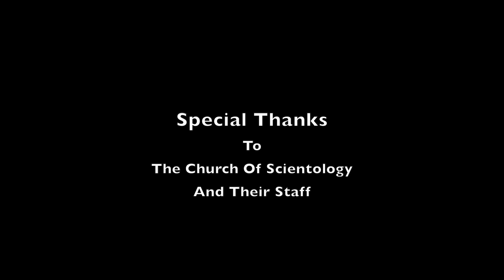Financial Educator and Yetti Financial Founder Mrs. Yetti Esatu On DTV Part - two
ከዳያስፖራ ቴሌቪዥን ጋር በመሆን በወ/ሮ የቲ እሳቱ እየተዘጋጀ የሚቀርብላችሁ የየቲ ፋይናንሻል የፋይናንስ ትምህርት ፕሮግራም - ክፍል ሁለት
Financial Educator and Yetti Financial Founder Mrs. Yetti Esatu On Diaspora Television! Part - two